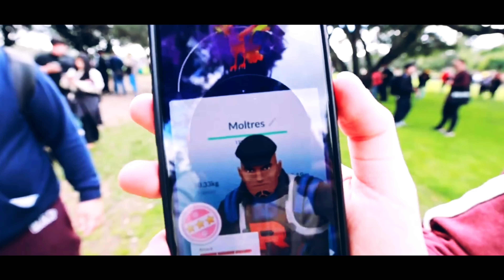Pokemon GO Sinnoh Tour Event Cinematic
⌚ Timestamps:
0:00 - Introduction